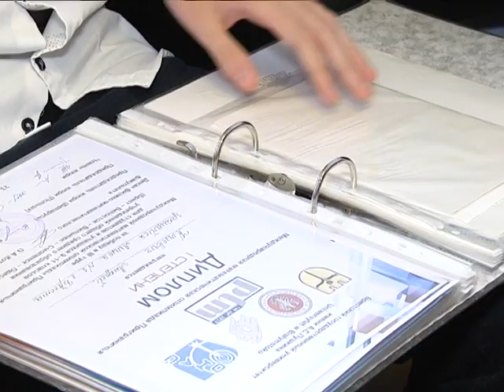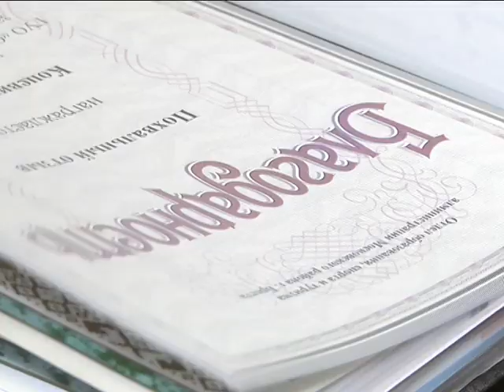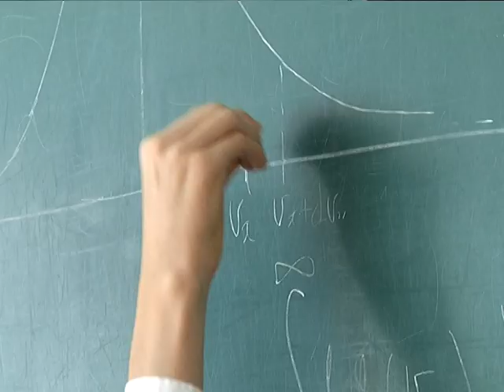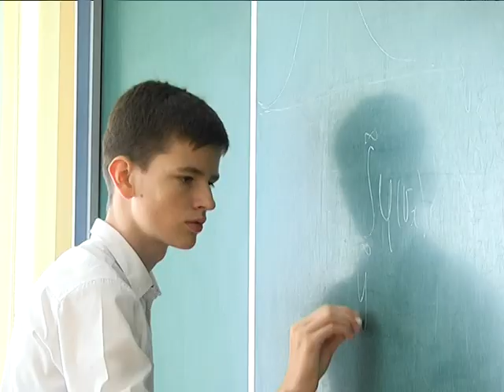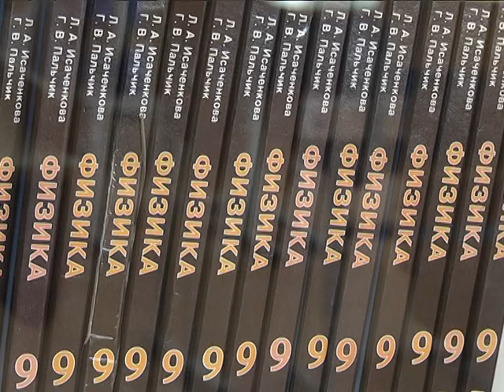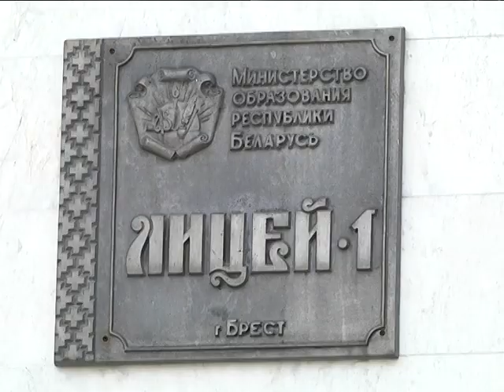2019-08-07 г. Брест. Победитель олимпиады по физике – А. Коцевич. Новости на Буг-ТВ.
Победитель 50-ой Международной олимпиады по физике – А. Коцевич.
Учиться и, когда придет время, прикладывать усвоенное к делу – разве это не прекрасно! Известную фразу Конфуция с легкостью можно применить к герою нашего следующего сюжета. Речь идет о победителе 50-ой Международной олимпиады по физике – Андрее Коцевиче. Ежегодное соревнование проходило с 7 по 15 июля в городе Тель-Авиве, собрав 364 школьника из 78 стран мира. Олимпиада включала в себя два тура: теоретический и экспериментальный. Как удалось семнадцатилетнему вундеркинду получить заветную бронзовую медаль и каким видит свое будущее вчерашний выпускник государственного учреждения образования – лицея №1 имени А.С. Пушкина г.Бреста – узнавала Юлия Силюк.